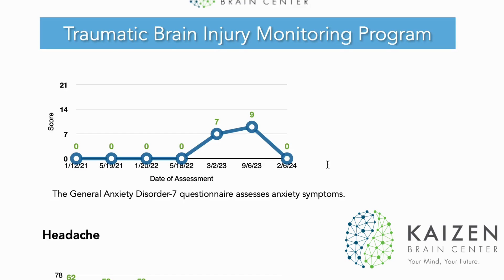Kaizen Concussion Program | Welcome Video